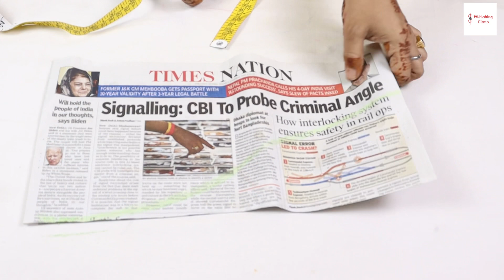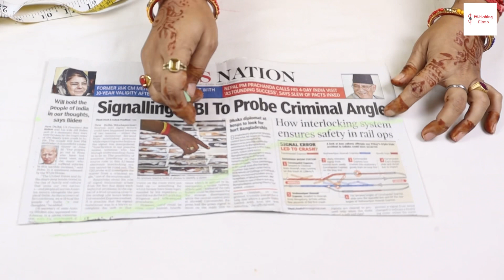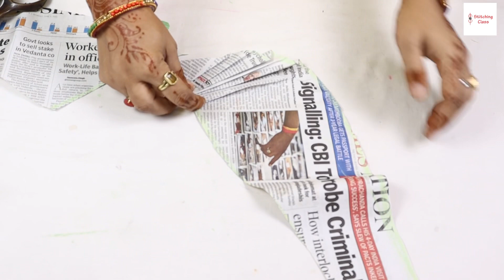Stylish Sleeves Design, क्यो बनाने की लगी होड, Latest Sleeves Design, Cutting and Stitching, Astin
Beautiful Blouse Collection | Stylish Blouse Back Neck Design | Biloj Ki Design, bilauj Neck Design Designer Matka Blouse Design Cutting And Stitching, Back Neck Blouse Designs, Blouse Ki Design, New Model Blouse Design, Designer Blouse Back Neck Designs
बेल्ट ब्लाउज को सब्यसाची बनाए | belt blouse convert to Sabyasachi | Beautiful belt blouse stitchingblouse design,
blouse designs,
new blouse designs,
bridal blouse,
designer blouse,

Poonam Gupta
(Stitching Class)